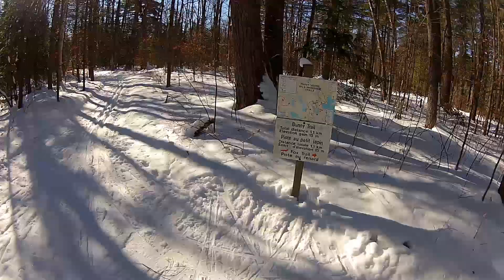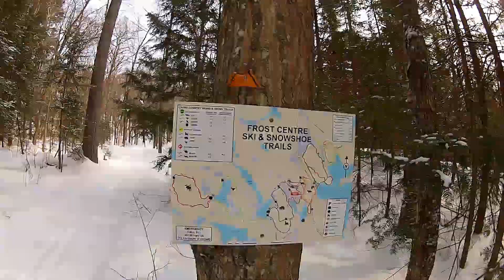Frost Ski Trails, Algonquin-Haliburton Highlands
For best viewing set at 1080p.

People from the local community and abroad participate in cross-country lessons at the Frost Center in the Algonquin-Haliburton Highlands, lead by ski instructor Joleen Thomas.

The Frost Center Hike/Ski/Snowshoe Trails are located on hwy #35, a 12 minute drive south of Dorset, Ontario, Canada. Near Algonquin Provincial Park.

GoPro2
ZoomQ3
Magix Movie Edit Pro MX